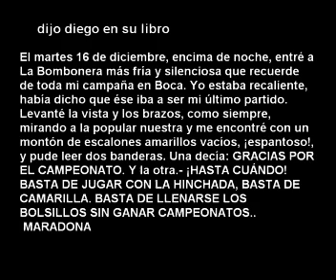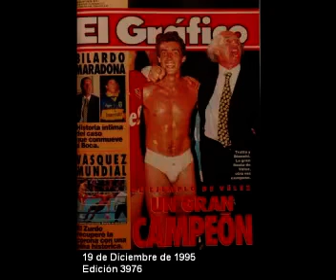la bandera negra de boca,la verdad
boca llevava 6 puntos de ventaja a 6 fechas del final del torneo,TODAVIA ERAN 2 PUNTOS X PARTIDO GANADO!!!,y velez lo desconto y salio campeon,eso origino la historica bandera negra con la leyenda "gracias x el campeonato" ante una bombonera con no mas de 5 000 personas